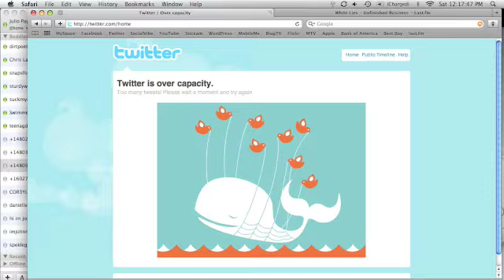Twitter Overload!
I Tweet once I wake up.